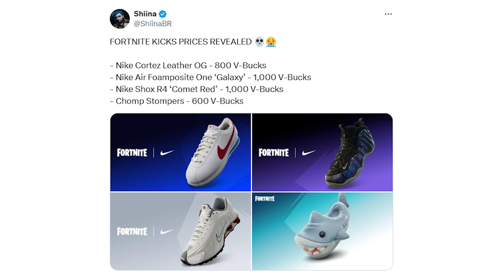How To Get The All The New Kicks in Fortnite! (Release Date)